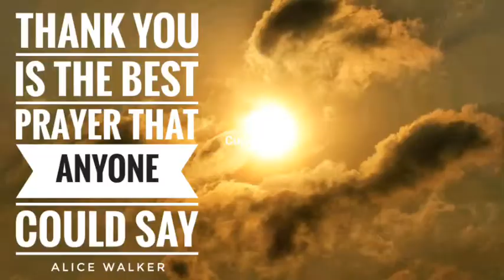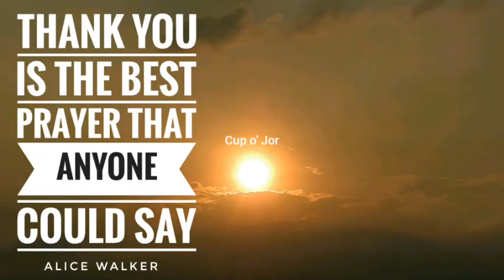Sunset on COJ Island Video | Thank you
Sunset on COJ Island Video
☕ Sunset Video: Thank You is the Best Prayer that Anyone could Say | COJ-Q: Alice Walker